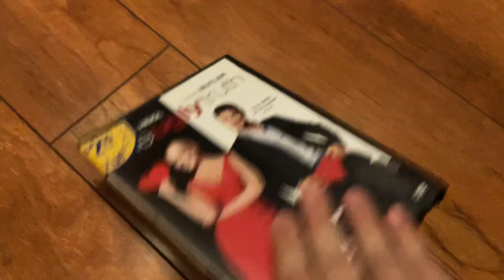The Ugly Truth 2009 DVD